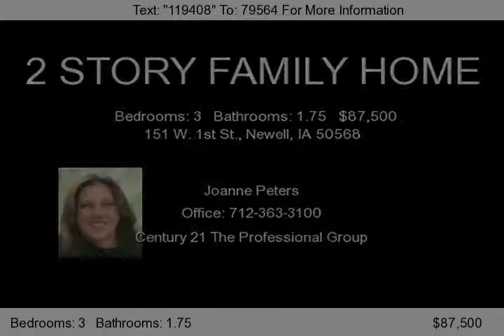151 W. 1st St., Newell, IA 50568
Newer Foundation and Mechanical Systems (2005) Give You the Opportunity to Enjoy This Spacious Home. From the Open Stairway to the French Doors, You Will Fall in Love with the Big Living Room, Built-in Buffet in the Dining Room and Bay Windows. There is Room on the Main Floor for an Office or Laundry. Teenagers Want Their Own Space? The Basement is Perfect. The Garage is 30' x 34' to Allow for Extra...